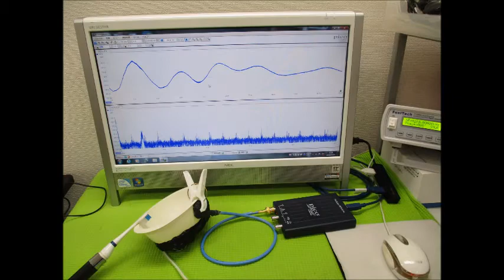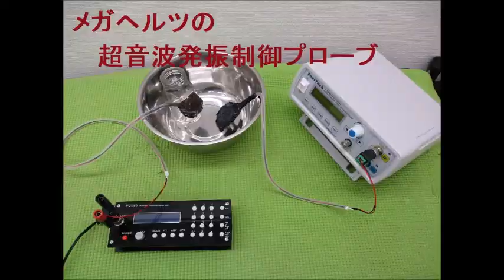オリジナル超音波実験（超音波システム研究所）